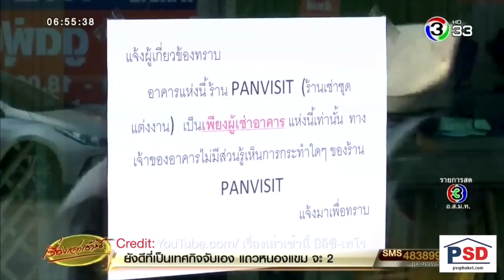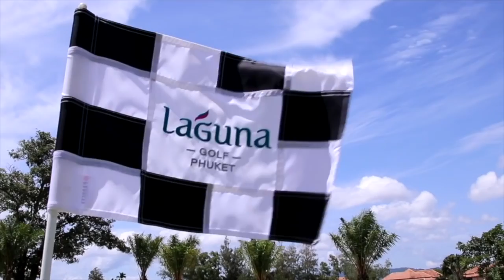'Drive thru' immigration! Muay Thai reform? Medical marijuana now legal! || Phuket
PHUKET XTRA - November 14

Phuket Immigration to launch 'Drive Thru' service! |:| Phoenix salvage attempts underway, again |:| Muay Thai reform after boxer dies |:| Medical marijuana now legal |:| Wedding organiser accused of duping 100 couples!

ThePhuketNews.com

3- Muay Thai, boxing reform after 13-year-old dies following KO

5- Over 100 couples allegedly abandoned by wedding organiser